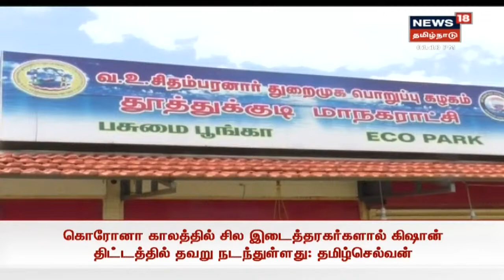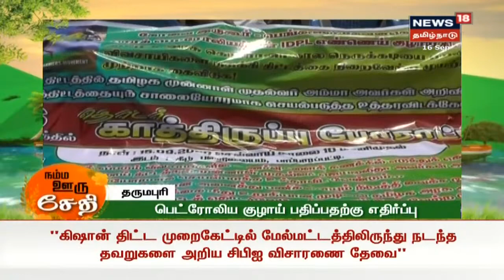Namma Ooru Sedhi | நம்ம ஊரு சேதி | Today's top News Bites | News18 Tamil Nadu | 16.09.2020